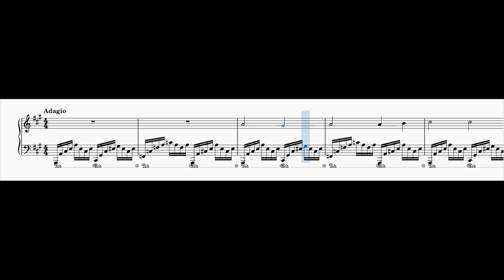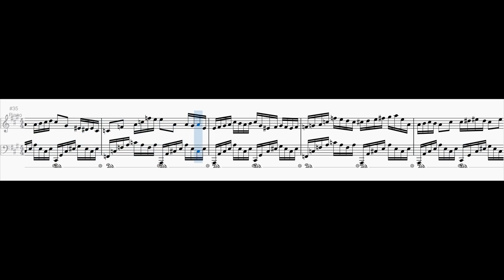Fantasia No. 5 in A major